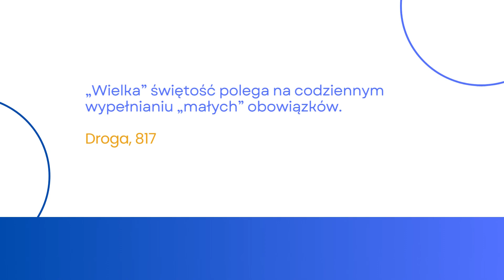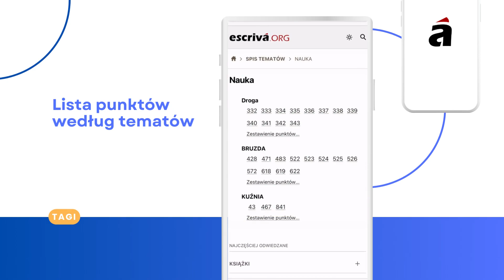🇵🇱 Cyfrowa biblioteka św. Josemaríi - escriva.org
Opus Dei jest instytucją Kościoła Katolickiego. Jego misją jest szerzenie przesłania, że wszyscy chrześcijanie są powołani przez Boga, aby dawać poznać innym Chrystusa oraz szukać świętości w codziennej pracy, życiu rodzinnym i relacjach społecznych. Opus Dei zostało założone przez św. Josemarię Escrivę w 1928 roku.

🎦 Więcej filmów o św. Josemaríi